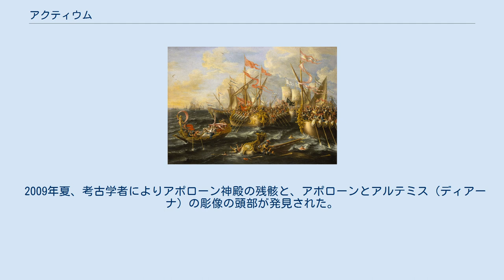アクティウム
アクティウムの海戦 アクティウム (ギリシア語: Ἄκτιον) は、西ギリシアのアカルナニアの北西、アンヴラキコス湾の入り口にあたる岬にあった古代の都市。
紀元前31年にオクタヴィアヌスがマルクス・アントニウスを破ったアクティウムの海戦で知られる。
現行政上における位置はエトリア＝アカルナニア県アクティオ＝ヴォニツァ。
 アクティウムは湾を塞ぐように向かい合った岬の南側にあったが、後にアウグストゥス（オクタヴィアヌス）が北側の岬にニコポリスを建設した。
2002年には、アクティウム半島と湾の北岸のプレヴェザを結ぶアクティウム・プレヴェザ海底トンネルが開通した。
 「アクティウムの海戦」 ローレイス・ア・カストロ, 1672年（多分に時代錯誤的な表現が含まれる。） アクティウムはもともとアナクトリウムのコリント人の植民地の一部で、アポローン・アクティウスの神殿が建てられていた。
紀元前3世紀にはアカルナニア人の手に落ち、神殿を受け継いだ。
 この神殿はアウグストゥスによって拡張され、同時にアクティウムの街も拡大した。
 またアウグストゥスは、この町にアクティウムの海戦の記念碑を立てさせた。
 1980年、ギリシャ政府はアクティウム沖にアクティウムの海戦で沈んだ船が残っていると発表した。
 2009年夏、考古学者によりアポローン神殿の残骸と、アポローンとアルテミス（ディアーナ）の彫像の頭部が発見された。
 Chisholm, Hugh, ed. (1911). "Actium" . Encyclopædia Britannica (英語) (11th ed.). Cambridge University Press.